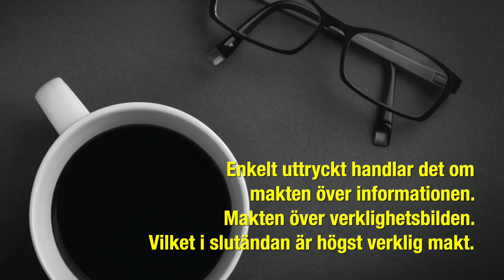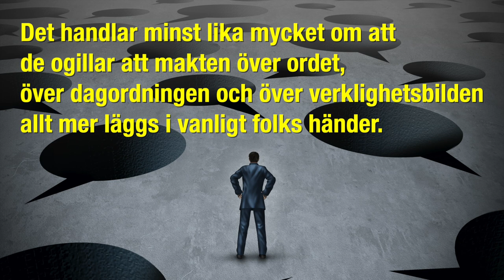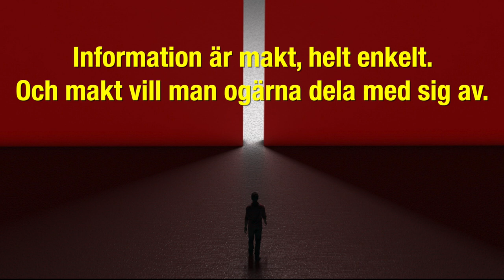Kampen om makten över ordet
Blogg: Femtejuli.se

Utskrift:

Överallt diskuteras nuförtiden Facebook, Google och Twitter.

Det är en bra diskussion - eftersom dessa företag vet mer om sina användare än vad som är nyttigt - och eftersom de och deras dotterbolag är totalt dominerande inom sociala media.

Men jag har en stark känsla av att det finns något mer, något annat som döljs i kritiken mot dem.

Enkelt uttryckt handlar det om makten över informationen. Makten över verklighetsbilden. Vilket i slutändan är högst verklig makt.

För våra politiker innebär internet att vanligt folk och aktivister kan ifrågasätta, lägga sig i och ställa makten till svars.

Att alla är uppkopplade innebär dessutom att allt som politiker säger omedelbart kan faktagranskas och att deras klavertramp snabbt får spridning.

Så de tycker inte om internet. De ogillar fri information och att makten över ordet nu i allt större utsträckning ligger i folkets händer.

En annan grupp som ogillar det fria ordet på internet är etablerade media.

De gamla mediehusen ser inte bara sina affärsmodeller hotade av internet.

Det handlar minst lika mycket om att de ogillar att makten över ordet, över dagordningen och över verklighetsbilden allt mer läggs i vanligt folks händer.

Gammelmedia tycks ha något slags uppfattning om att de är de enda som kan rapportera, tolka och analysera vad som sker. Och att det är de som skall göra urvalet när det gäller vad folket skall få veta.

Detta vill naturligtvis varken politiker eller etablerade media erkänna. Men det förklarar mycket av det som nu sker i form av lagstiftning och i debatten om sociala media.

Historiskt sett har överheten alltid ogillat när makten över ordet demokratiseras. Så var det när tryckpressen uppfanns. Och för ett par hundra år sedan riktades makthavarnas upprördhet mot dagstidningarna.

Information är makt, helt enkelt. Och makt vill man ogärna dela med sig av.

Därför är kampen för ett fritt och öppet internet även en kamp för ett demokratiskt samhälle.